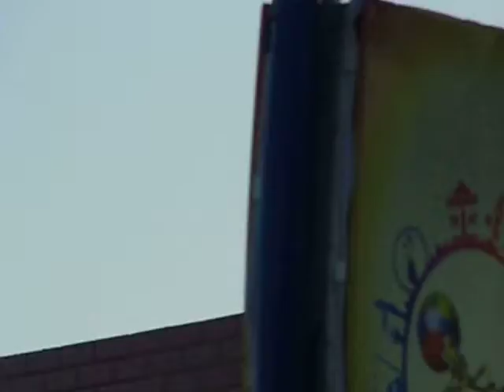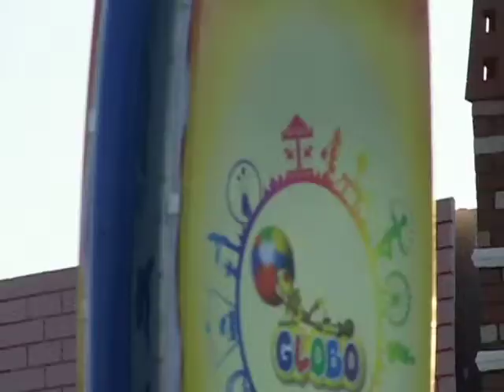KONKANI SONGS GLOBAL VILLAGE 2015 WITH EUSEBIO